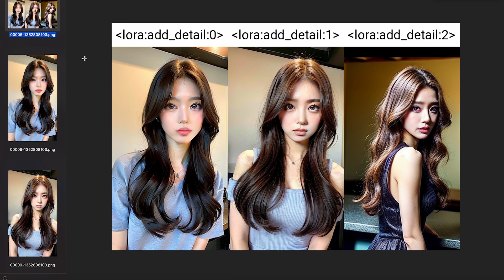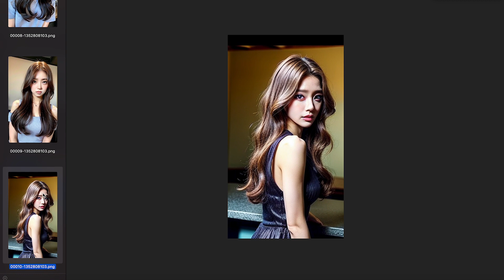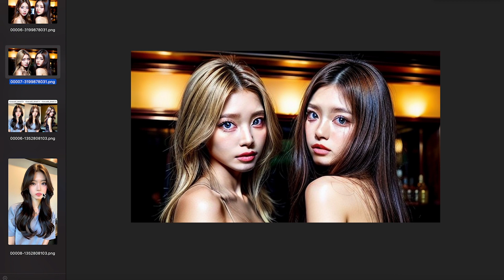【add detail】Stable DiffusionのBRAV5でディテールを追加して比較！効果を強くするとなぜか金髪になりがちw髪、服、肌、影など明確な違いがある。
Stable Diffusion（ステーブルディフュージョン）のadd detail（アドディテール）という拡張機能を使用してBRAV5でディテールを追加して比較しました。

効果を強くするとなぜか金髪になりがちです。

髪、服、肌、影など明確な違いがあると感じました。

‹ゲーム›

‹ローカル›

‹仕事›